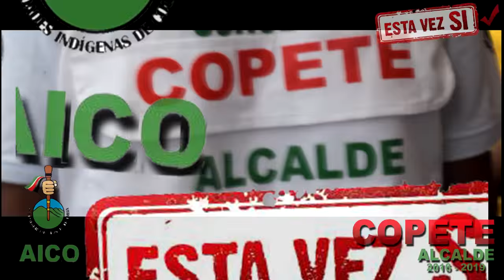COPETE ESTA VEZ SI VÍDEO OFICIAL